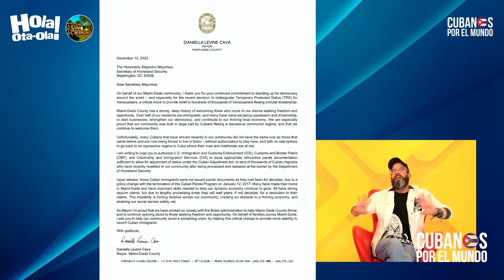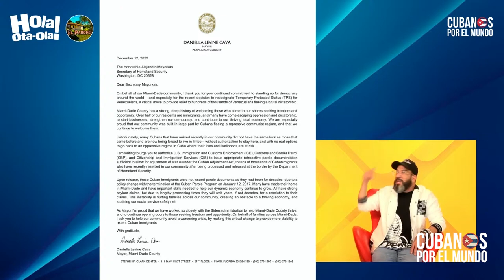Alcaldesa Daniella Levine hace petición para que se le otorgue parole a cubanos con I-220A.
Alcaldesa Daniella Levine hace petición para que se le otorgue parole a cubanos con I-220A. El gol se lo anota nuestro activista “fresita” Félix Llerena, bromea Otaola.